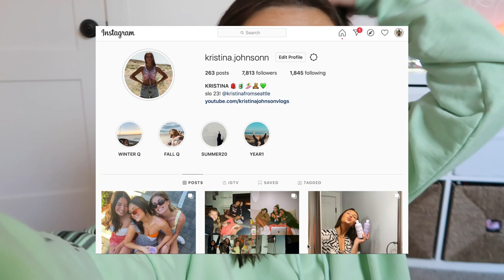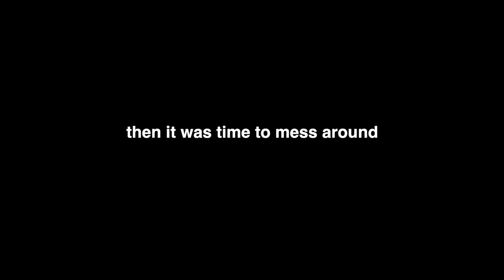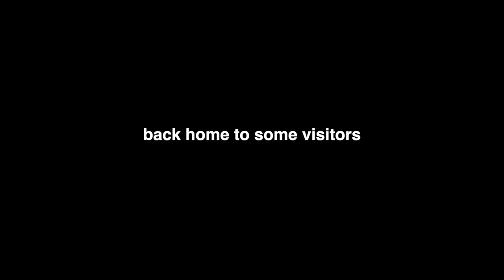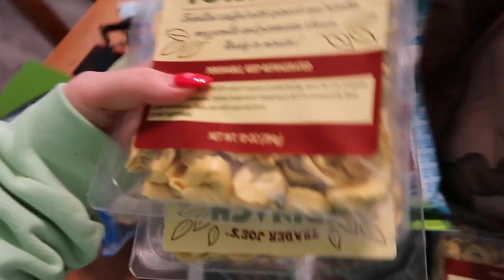the realest college weekend in my life 2021 *valentine's day, new piercings, watching sunset*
Happy Tuesday!! Another week, another college vlog! It has been a bit, I had fever and strep all last week but I am finally back with another video for you guys :) I love you all and hope you enjoyed!

POSHMARK: @kij6 or linked below!